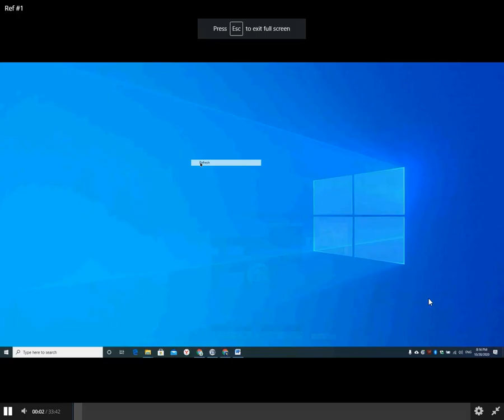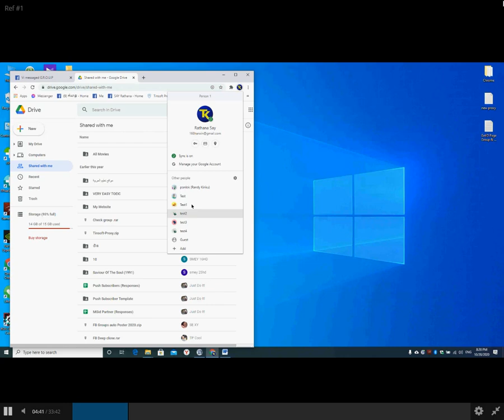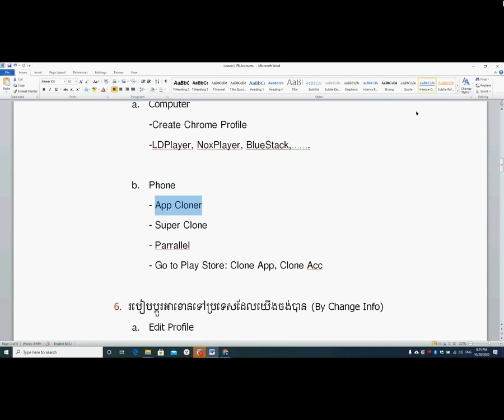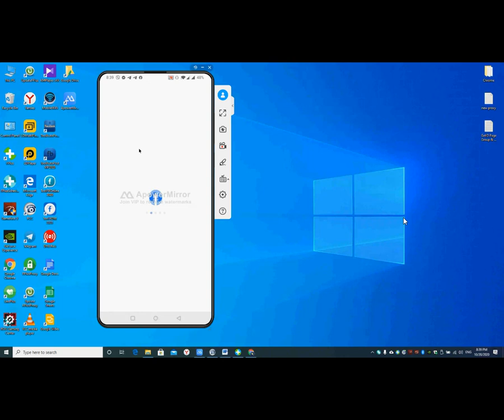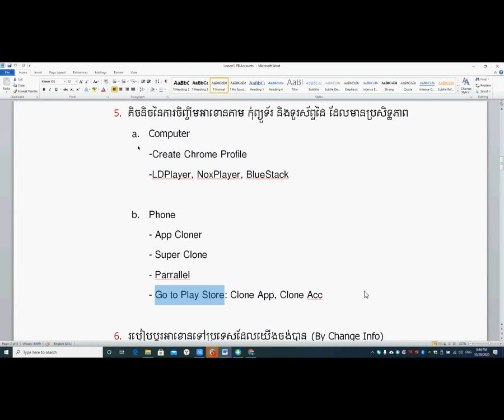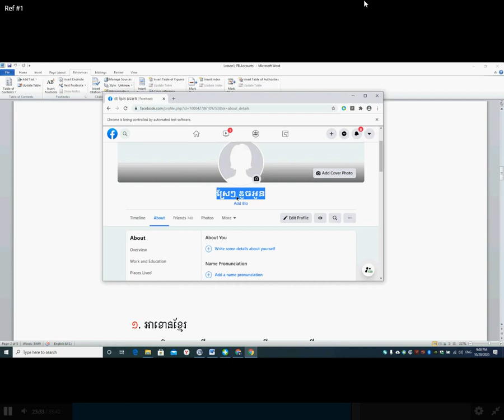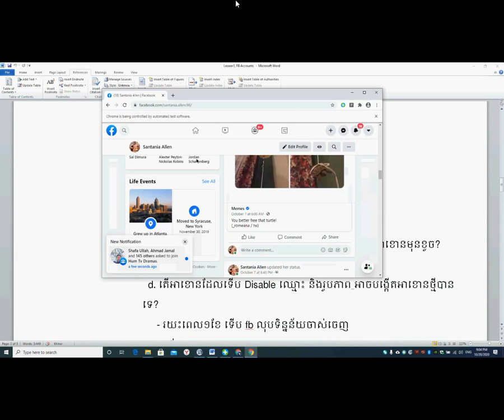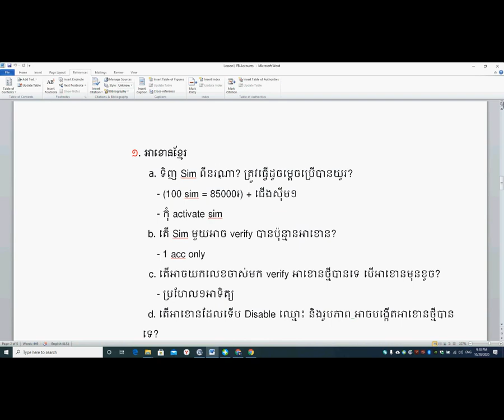តិចនិចក្នុងការចិញ្ចឹម Account Facebook តាមទូរសព្ទដៃ និង តាមកំុព្យួទ័រ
KH Media & Academy - SEO service In Cambodia-  SEO SERVICE -
Digital Marketing Consultation & SEO Phnom Penh Cambodia ASEAN
Utilise our services to get the exposure you need for your brand or message.

With trust from clients who usd our service,
we are proud to be soluation for you business,
We are professional designers,
developers and digital marketing cambodia planners who are read to help your business ,
digital marketing cambodia ,
digital marketing services in cambodia,
digital marketing agency in cambodia,
digital cambodia 2021,
marketing agency in cambodia,
marketing company in cambodia,
online marketing cambodia,
digital marketing course in cambodia,
website design in cambodia,
business registration cambodia,
business registration cambodia form,
cambodia company registration search,
company registration fee in cambodia,
cambodia business license cost,
moc cambodia,
moc cambodia login,
business activity code in cambodia,
ministry of commerce cambodia company search,
See service. SEO service in Cambodia,
seo service,
seo service in cambodia,
Nafih Digital Marketing Cambodia,
digital marketing phnom penh,
digital marketing cambodia,
billboard company in cambodia,
opus cambodia,
online marketing cambodia,
digital marketing course,
digital marketing salary,
what is digital marketing strategy,
digital marketing wiki,
brains communication,
laos digital marketing,
digital monkey laos,
it lao,
lao software3,
microsoft laos,
lao website,
lao accounting software,
laos company list,
web design in laos,
e commerce cambodia ,
khmer design,
advertising agency in cambodia,
phibious cambodia,
media agency in cambodia,
comzone cambodia,
solidus marketing,
event agency in cambodia,
digital advertising cambodia,
khmer cms,
opus cambodia,
branderz cambodia,
seo phnom penh,
social media marketing phnom penh,
sms marketing in cambodia,
email marketing in cambodia,
logo design in cambodia,
online shop website in cambodia,
pixel cambo,
graphic design company in cambodia,
digital rain cambodia,
the best apartment rent phnom penh,
brains communication phnom penh,
cambodia web design company,
brains communication cambodia,
model agency cambodia,
endorphine concept digital solutions co ltd ,
opus one cambodia,
compass advertising co ltd,
brand communication cambodia,
cambodia advertising agency,
seo service,seo service in cambodia,
online marketing cambodia,
digital marketing wiki,advertising agency in cambodia,
social media marketing phnom penh,youtube seo,
youtube seo phnom penh,youtube seo service,youtube channel seo,
youtube channel seo cambodia,seo services,seo,
youtube in cambodia,digital marketing laos,

Facebook Marketing Course Free,
khmer media news,
khmer media facebook,
khmer social media,
khmer post media center,
media in khmer,
khmer news media center,
sell products online facebook,
how sell products online,
sell health products online,
sell products online instagram,
sell products online without money,